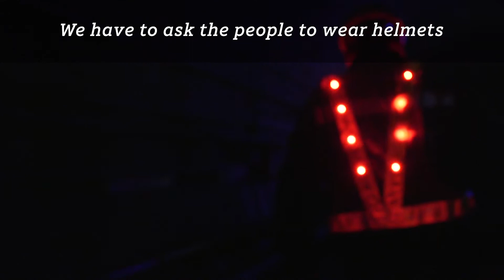AT&T Wireless Work Begins on Mexico City’s Subway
See how AT&T is building a fiber-fed network to provide 4G LTE and Wi-Fi service throughout the Mexico City Metro, which has an average of 5.5 million passengers each day.